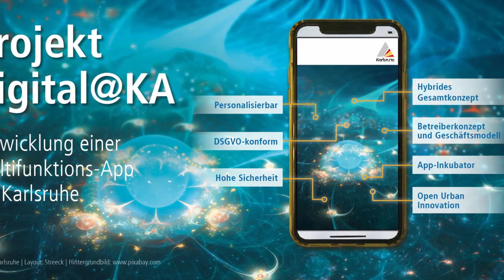Karlsruhe: Attraktiv & Digital | Podcast-Folge 13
Was macht die Stadt Karlsruhe um Karlsruhe attraktiv zu machen? Welche Werkzeuge sind im Werkzeugkoffer? In dieser Folge dreht sich alles um Marketing, Event, Tourismus und die digital@KA App in der Mache.

Die Frage, die sich am Ende Stadtrat Jürgen Wenzel stellt: "machen wir nicht zu viel?". Mit der Frage geht auch eine herzliche Einladung an Martin Wacker, Chef der Karlsruher Marketing & Event GmbH raus, den Podcast zu besuchen und die offenen Fragen in einer der kommenden Folgen zu erörtern.

▸Kapitel

00:00 Intro

00:22 Herzlich Willkommen

00:49 digital@KA: eine App für Karlsruhe

03:55 Es gibt viele Apps für die Stadt

05:09 Analoge Angebote: Karlsruher Marketing & Event GmbH

06:35 Saubere Stadt = Attraktive Stadt?

07:45 Kaiserstraße: Handel und Wirtschaft

09:35 Klima, Digitalisierung & Human Ressources: Wirtschaftsförderung

11:20 Kaiserstraße verkürzen? Zukunft Innenstadt

13:35 Fächer GmbH: Flächenentwicklung für die Stadt

15:32 Haushalt, was streichen? Majolika?

18:40 Karlsruher Tourismus GmbH

20:00 Wohnmobilstellplätze

21:20 Karlsruhe am Rhein: der Rheinhafen

21:42 Fahrradstadt und Fahrradtaxis

22:22 Schlusswort

▸Links